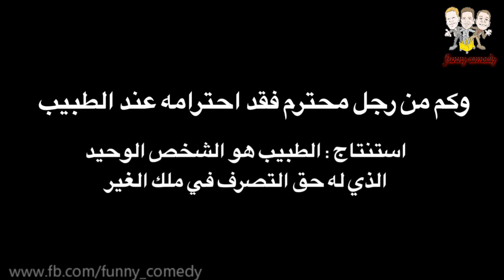طاليس-ملي كتمشي عند طبيب دوز Top Moroccan Vines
بارطاجيو للتشجيع شكرا

طاليس فاش مك كتحرمك من حلم لعمر-2017 -" الموت تاع الضحك"